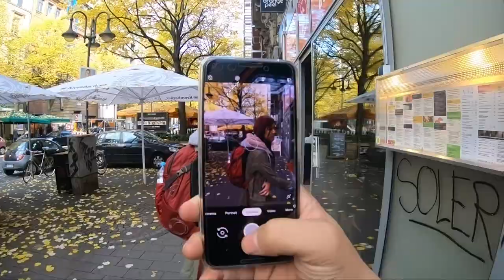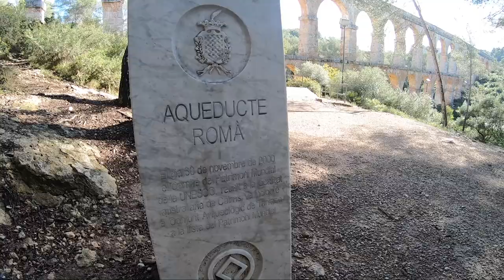Saori + Norville Europe Trip 2018